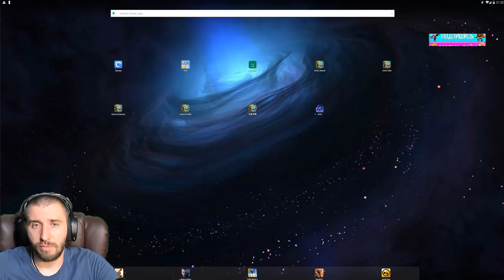ПОЧЕМУ ТАК БОМБИТ ОТ РУ СЕРВЕРА \ БИТВА ЗАМКОВ \ CASTLE CLASH